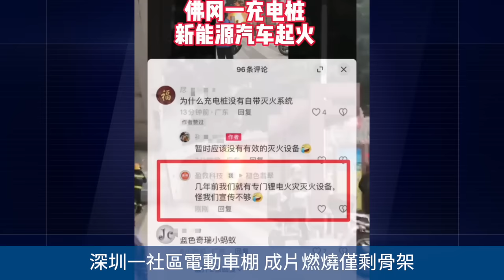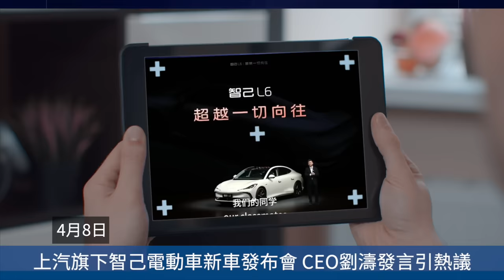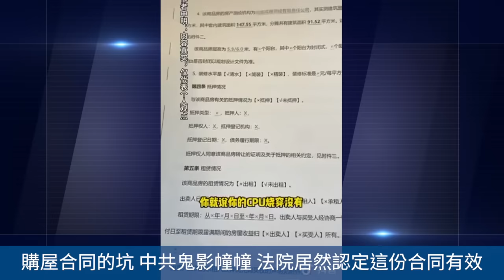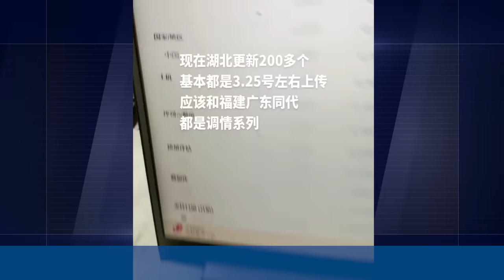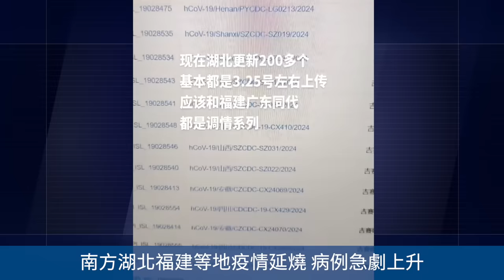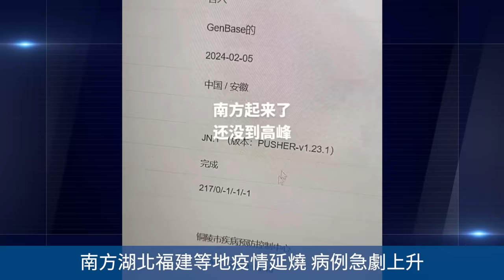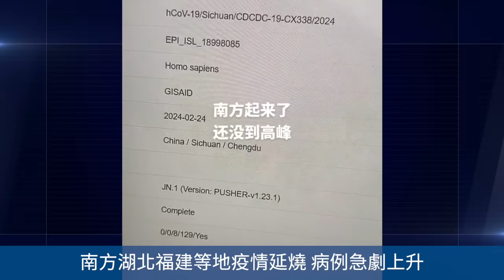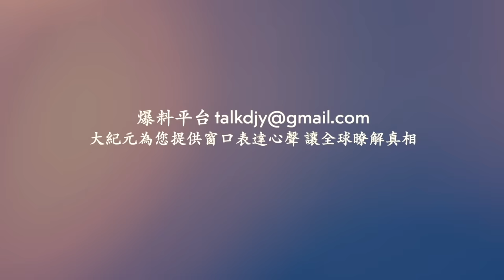俄羅斯哈薩克斯坦遇創紀錄洪水！甘肅隴南遭遇冰雹襲擊！福建小區地下車庫樑柱懸空！山東男收入低 一天僅吃一頓飯！武漢再爆疫情？ 醫院爆滿 當局疾控稱流腦進入高發期 ！網絡視頻